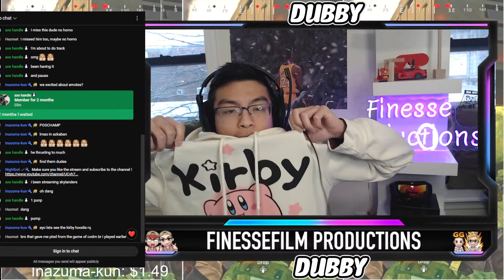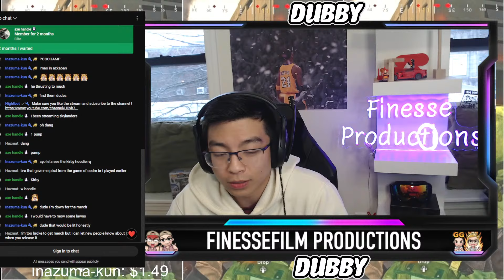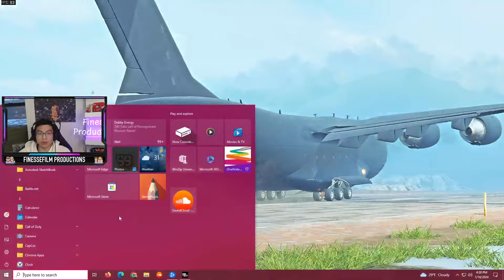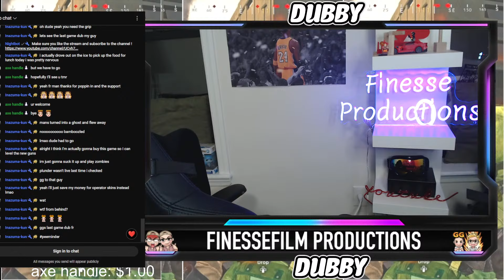Have You Ever Seen A Return Like THIS ?!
We're back with Warzone 3, tune in to watch your favorite solo queue !